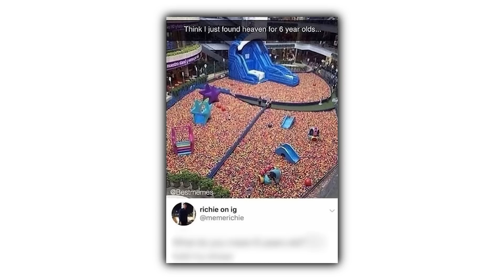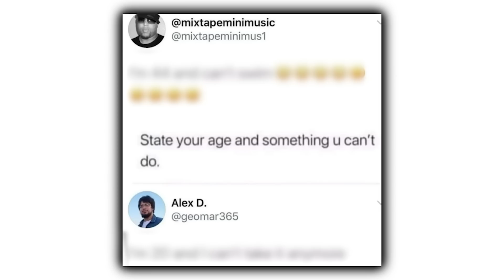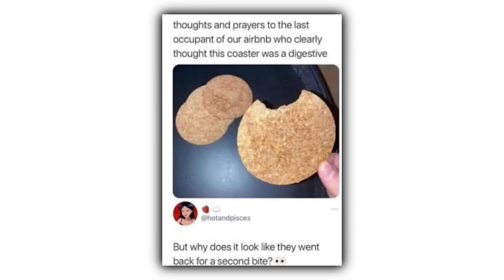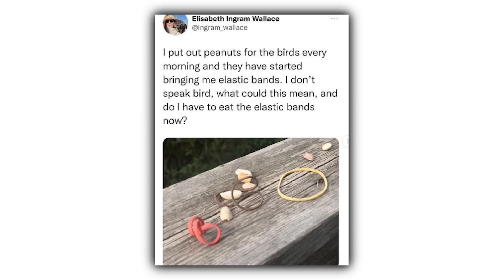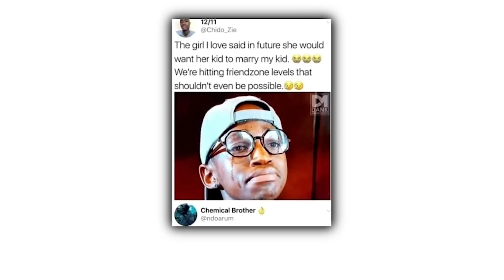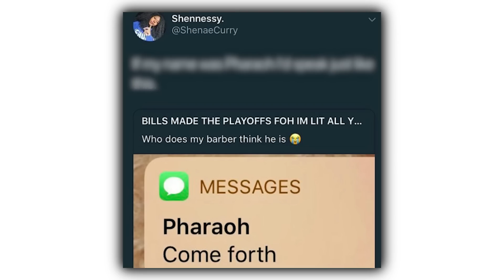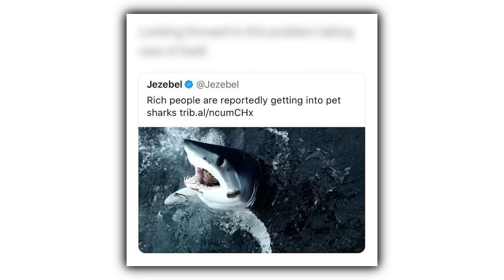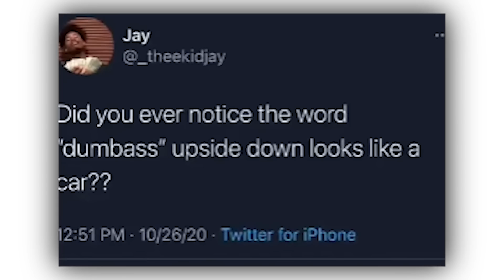Memes Made For You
Very Funny If I Do Say So Myself
Check these out or i will cry